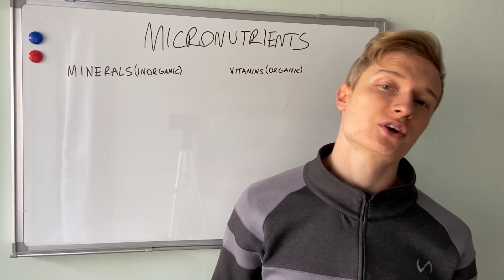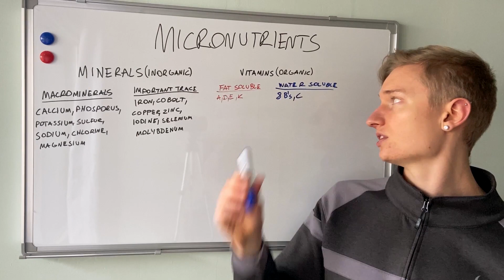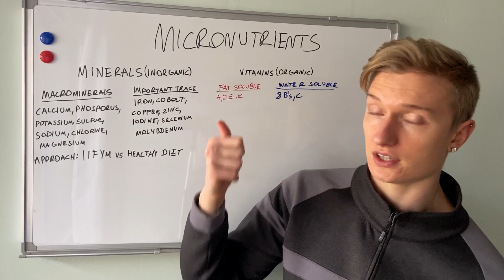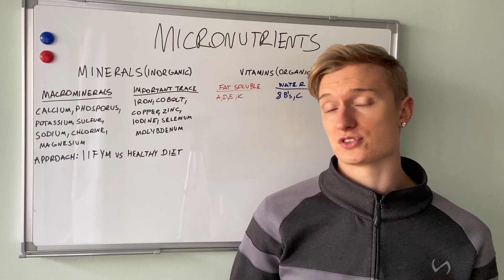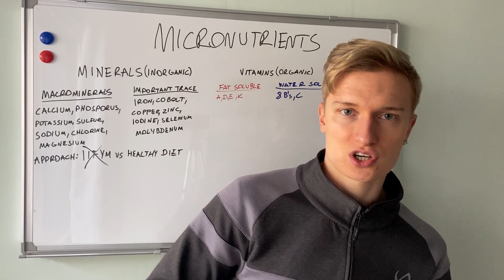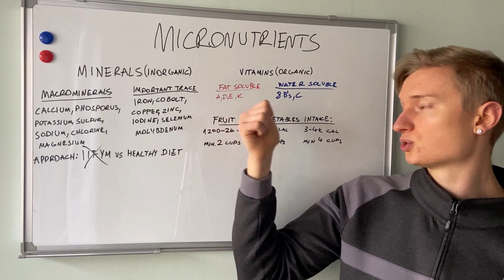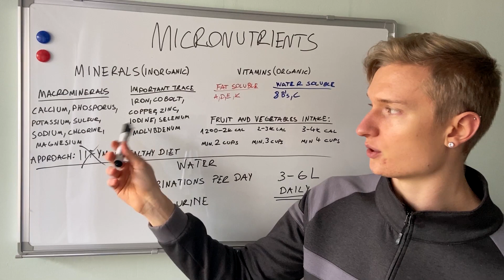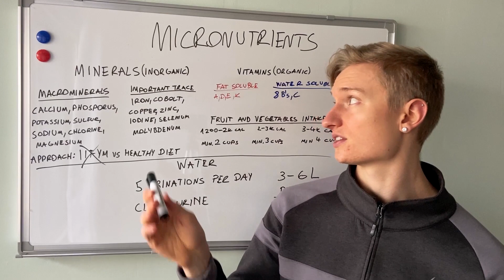NUTRITION 101 | Micronutrients, Vitamins, Minerals & Water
Welcome to part 3 of the Nutrition 101 whiteboard series where I explain everything about Micronutrients, Vitamins, Minerals & Water. Nutrition can get over complicated and there are all sorts of information out there, and you can't really realize what's actual facts and what's myth. That's why series like this was well needed in my opinion to answer all of your questions and set you on the right track.